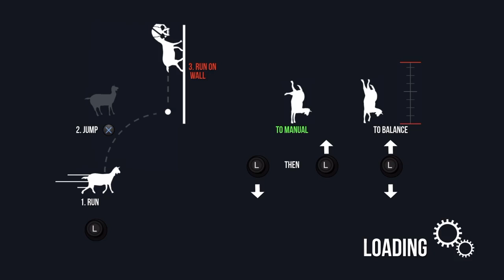Goat simulator with Cuz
TongueTag